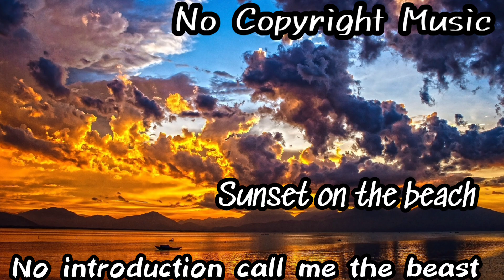Sunset on the beach - No Copyright Music -No introduction call me the beast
To our 👆channel 😇🙏
You're Free to Use This Music

Just keep this on Your description